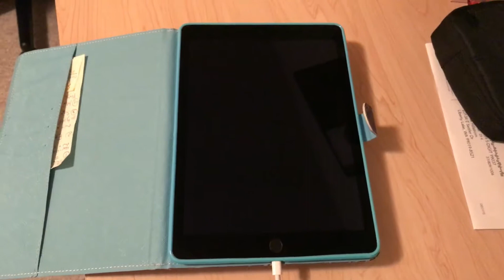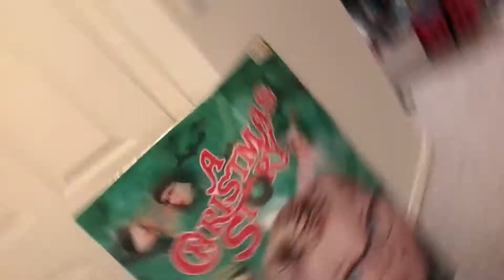Part 2 of Talk N'StuFF